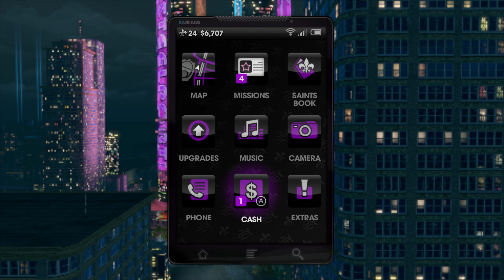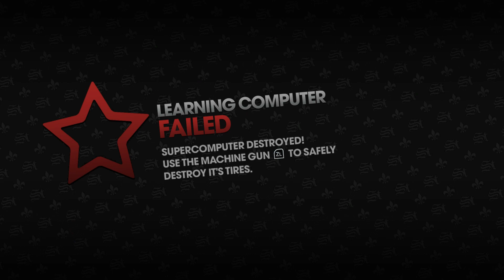SAINTS ROW THE THIRD NINTENDO SWITCH PART 10